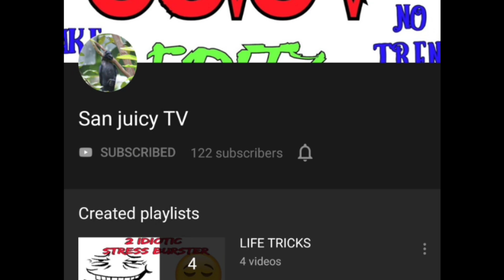Why mosquito bites me ??am I having its favourite colour?in Tamil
The video speaks of a detailed research of mosquito's favourite colour and why mosquito bites people ..

How the system works .

Sanjuicy TV insta page

The page you see .face book .

San